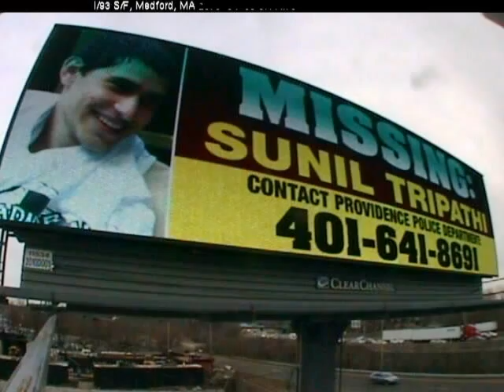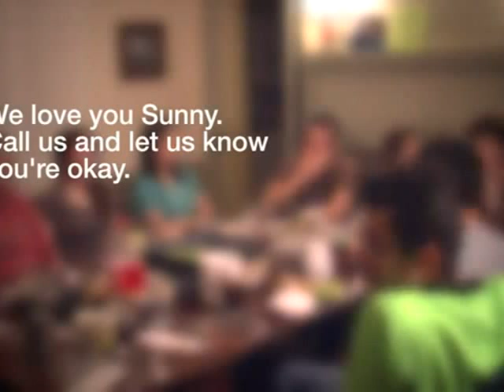Update: Earthly Body was located. Prayers. Sunil Tripathi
Sunil Tripathi, 22, was last seen the morning of March 16, 2013 at approx. 1:30 am near his apartment close to the university's campus.  He is presently on a short  leave from his studies as a Philosophy Major, with impeccable grades, at Brown University. The police and FBI have expanded their search from Providence to Philadelphia, Boston and other large metro areas nearby. A housemate said he was wearing blue jeans, an Eastern Mountain Sports ski jacket, glasses, and a Philadelphia Eagles wool hat. He left his home without his wallet, cellphone or his bicycle which is his main form of transportation.  Sunil grew up near Radnor and Bryn Mawr, Pa. He has been living in Providence since 2008 and is a talented saxophonist, belongs to a chess club and a deep critical thinker. He has exhibited some bouts of depression, however was not diagnosed as depressed.  A short note left behind was somewhat cryptic and it is not known if he may have walked off to try and live a more "unstructured life to find himself" or if he may have been suicidal.  Sunil's family states that he went out with Brown classmates on the eve prior and had tea. He spoke to his grandmother on the phone and texted with his aunt until late in the evening and nothing seemed amiss. A surveillance camera spotted a person dressed and who looked like Sunny walking south on Brook and George St at 1:33 am. and was walking away from his home. He just exited his computer activity only 19 minutes prior to being captured on tape. He often walked along that route. Video by LostNMissing Inc